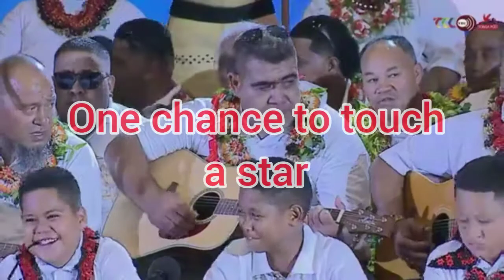My Silapeluua, My Family - Kava Idol Champion 2021